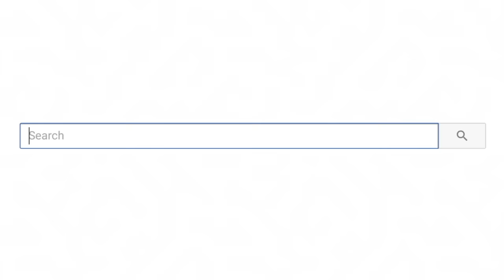The Coolest Houses On TikTok